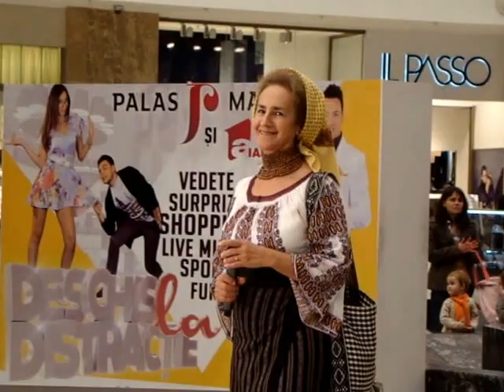Sofia Vicoveanca - Ce sunt ?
Sofia Vicoveanca recitand poezie " Ce sunt?" in emisiunea Deschis la distractie, Antena 1 Iasi, 13 noiembrie 2013

Sursa video: Arhiva personala